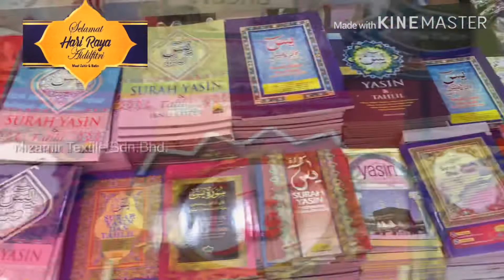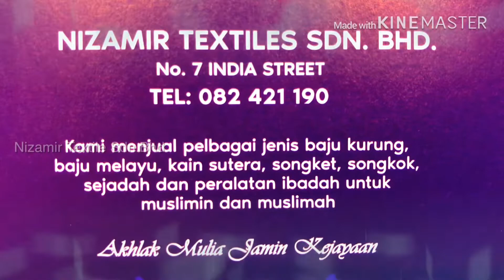KOLEKSI PAKAIAN RAYA NIZAMIR TEXTILES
Kuching Sarawak india stress Nizamir Textiles.

No 7 India Stress ,P.o.Box 335, 93000 Kuching Sarawak ,East Malaysia

Right choice for Right People